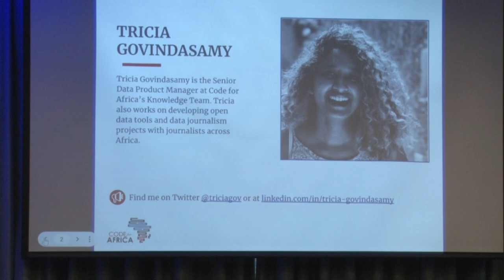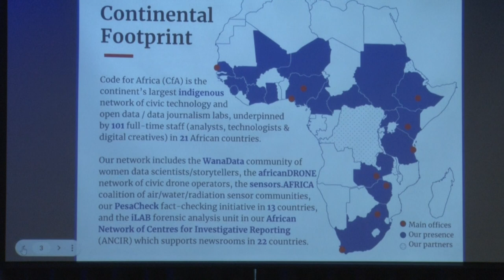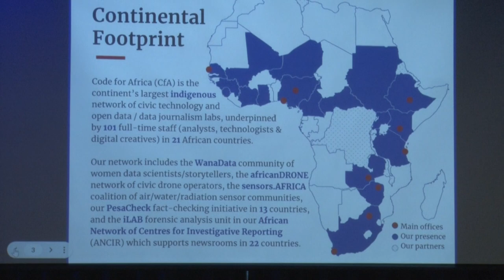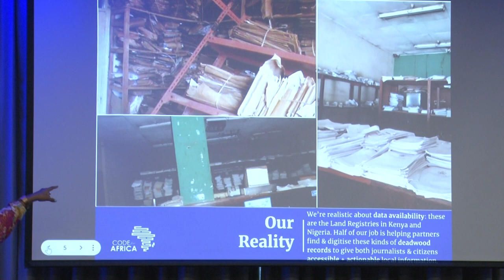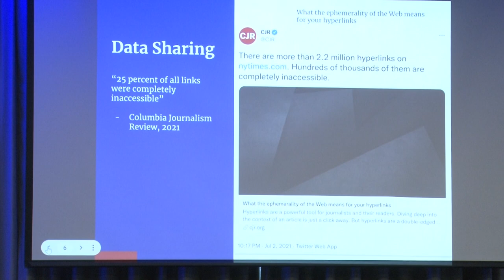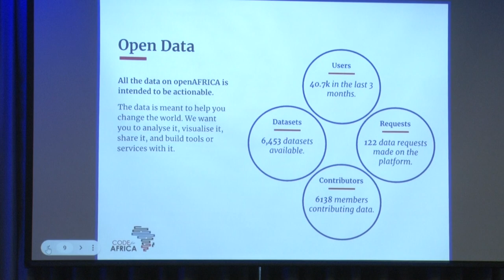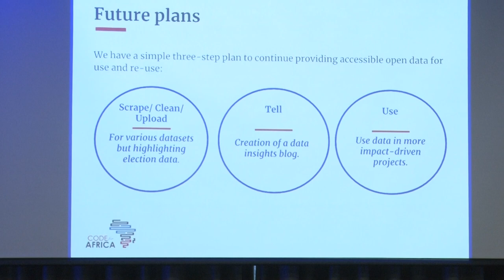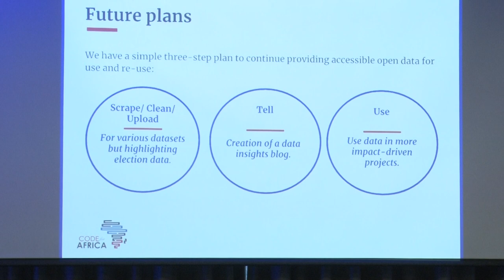Opening up African Data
Presented by Tricia Govindasamy on behalf of Emma Laura Kisa

A lot of data published by African governments and other institutions are stuck in pdf reports or websites. To solve this problem, Code for Africa built an open data portal called openAFRICA which is the continent's largest volunteer-driven portal. openAFRICA contains more than 6,000 African related datasets on various topics that are in a machine-readable format. openAFRICA promotes liberating data and the reuse and sharing of this open data.

Abrir los datos africanos

Muchos de los datos publicados por los gobiernos y otras instituciones africanas están atrapados en informes en pdf o en sitios web. Para resolver este problema, Code for Africa creó un portal de datos abiertos llamado openAFRICA, que es el mayor portal del continente impulsado por voluntarios. openAFRICA contiene más de 6.000 conjuntos de datos relacionados con África sobre diversos temas en formato legible por máquina. openAFRICA promueve la liberación de datos y la reutilización y el intercambio de estos datos abiertos.